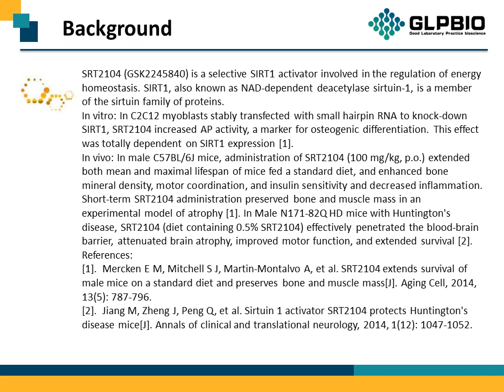GC15109 SRT2104 (GSK2245840)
Protocol, Chemical Properties, Background of SRT2104 (GSK2245840)